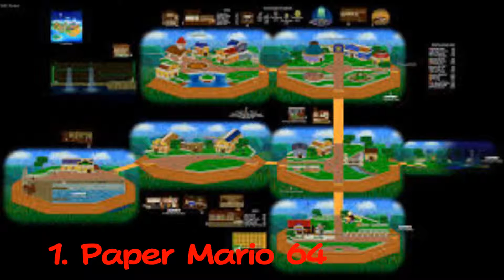All Toad Town Soundtracks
all 3 toad town soundtracks from their games!